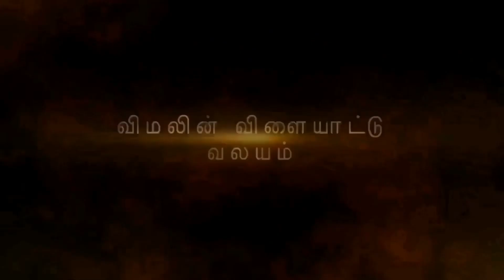யாரு கடைசில வெல்லுறது என்பதே முக்கியம். பாகிஸ்தான், இந்தியா இறுதிப் போட்டி சாத்தியமா?World Cup Final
ICC T20 World Cup Final? Paksitan Vs Nezealand.
யாரு கடைசில வெல்லுறது என்பதே முக்கியம். பாகிஸ்தான், இந்தியா இறுதிப் போட்டி சாத்தியமா?
ICC T20 உலககிண்ண கிரிக்கெட் தொடரின் இறுதிப்போட்டிக்குத் தெரிவானது பாகிஸ்தான் அணி. மூன்றாவது தடவையாக 2009 ஆம் ஆண்டுக்கு பின்னர் பாகிஸ்தான் அணி இறுதிப் போட்டிக்குத் தெரிவானது.

அரை இறுதி போட்டியில் சவாலான வெற்றி இலக்கினை நியூசிலாந்து அணி பாகிஸ்தான் அணிக்கு நிர்ணயித்த போதும், முதலில் துடுப்பாடும் அணிக்கே அதிக வாய்ப்புகள் என கூறப்பட்ட நிலையிலும் பாகிஸ்தான் அணி அதிரடியாக துடுப்பாடி வெற்றி பெற்றுள்ளது.

பாகிஸ்தான் அணியின் ஆரம்ப துடுப்பாட்ட வீரர்கள் பாபர் அஸாம் மற்றும் முகமட் ரிஷ்வான் ஆகியோர் இலகுவாக ஓட்டங்களை பெற்றுக்கொடுத்தனர். இதன் மூலம் பாகிஸ்தான் அணி  இலகுவான வெற்றியினை பெற்றுக்கொண்டது.

பாபர் அசாம், முஹமட் ரிஷ்வான் ஆகியோர் அவர்களின் அரைச்சதங்களை பூர்த்தி செய்தனர். இருவரும் 105 ஓட்டங்களை ஓட்ட இணைப்பாட்டமாக பகிர்ந்து கொண்டனர்.

நாணய சுழற்சியில் வெற்றி பெற்று முதலில் துடுப்பாடிய நியூசிலாந்து அணி ஆரம்ப விக்கெட்களை வேகமாக இழந்துதடுமாறியது. நான்காவது விக்கெட்டுக்காக கேன் வில்லியம்சன், டரில் மிச்செல்  ஆகியோர் இணைந்து மீட்டெடுத்தனர். இறுதி நேரத்தில் அதிரடியாக அடித்தாடி நியூசிலாந்து அணி ஓட்டங்களை பெற முடியாமல் போனமை நியூசிலாந்து அணியின் தோல்விக்கு முக்கியமான காரணமாக அமைந்தது.

பாகிஸ்தான் அணியின் வேகப்பந்துவீச்சு நியூஸிலாந்து அணிக்கு சவாலாக அமைந்தது. ஷஹின் ஷா அப்ரிடி இன்றும் அச்சுறுத்தும் விதமாக பந்துவீசினார்.

இதுவரையில் 20-20 உலகக்கிண்ண அரையிறுதிப்போட்டியில் நியூசிலாந்து அணி பாகிஸ்தான் அணியினை வெற்றி பெற்றதில்லை.